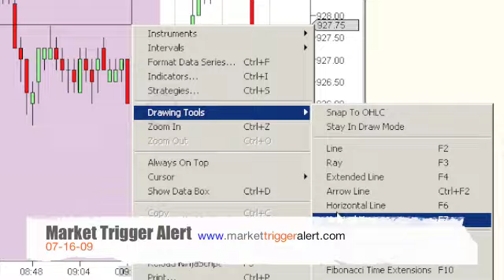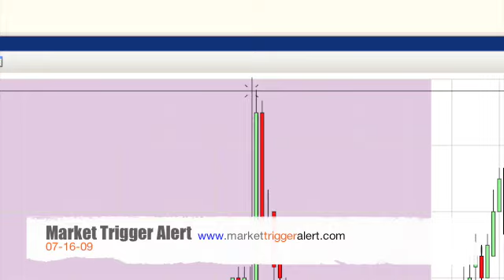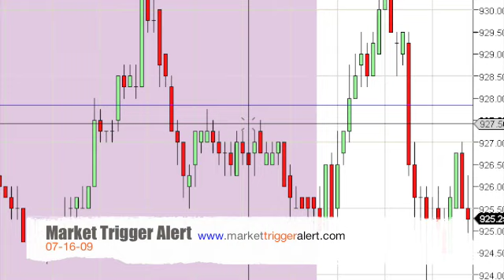Emini Day Trading Rules in Action: Profitable e-mini Trading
Watch Brian Heyliger take a 4 point profit day trading the emini S&P futures contract. Brian uses his own day trading rules for Market Trigger Alert to win 75% of the time and generate more than 1% profit a day on his account. for more information.